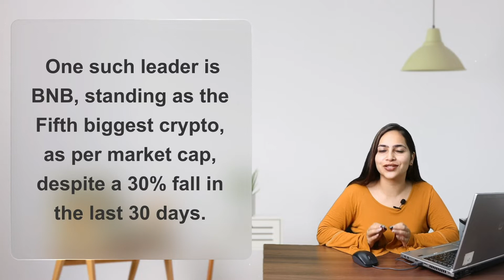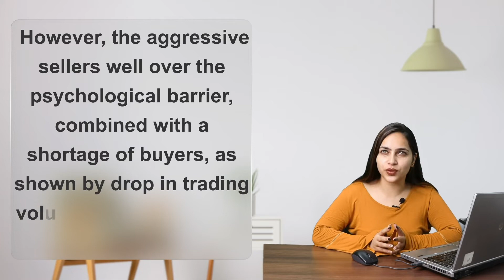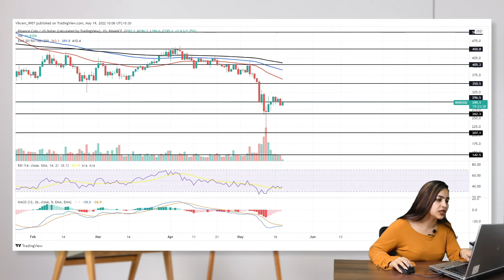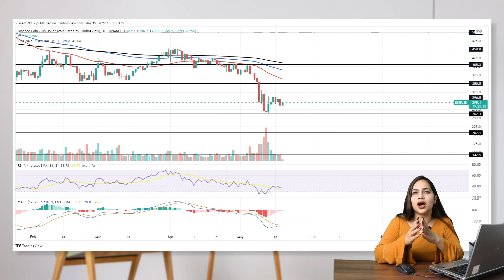BNB Technical Analysis - Closing Under $300 Warns Downfall | Cryptoknowmics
We’re here with a new coin for you!
Today the coin we’ll be analyzing is the native token of the largest crypto-exchange, Binance!
During the growing bearish nature of crypto market, a correction in market leaders is observed. One such leader is BNB, standing as the Fifth biggest crypto, as per market cap, despite a 30% fall in the last 30 days. Adding to bad news, yesterday, prices gave closing below $300 which is crucial price action and psychological level. This increases fear among BNB holders and could ignite bearish dynamite.
Please watch the entire video to get your solution, as it will assist you in your own study.

Commencing with the market values, BNB's current market price today is $295.4 at 5:30 GMT, with a fall of 1.89% in the past 24 hours, reflects a resumption of bearish trend.

With a prolonged tail formation, BNB prices endure an initial drop under $250 and rebound to the psychological level of $300. However, the aggressive sellers well over the psychological barrier, combined with a shortage of buyers, as shown by the drop in trading volume, reduce the odds of a sustained rally.

Analyzing the graph lines we can say that

If the sellers at the mental barrier overpower the trend control and force it back under, the turnaround in BNB prices from $265 to $300 will be worthless. Furthermore, the approaching negative reversal may receive further support and break through the $250 level.

Over the last few weeks, the downturn has increased the bearish spread between the EMAs that were dropping critically. The EMAs are marked as the three lines, red, blue, and black, representing 50, 100, and 200-day EMA respectively. This suggests that there is a rising in bearishness as well as the magnitude of resistance the current upswing has to be able to overcome before it can keep going.

Coming to the momentum indicators, the bullish reversal in RSI values (blue) from the oversold state beat that 14-day SMA(yellow) however it struggles to reach that midline. This might reduce the chance of an upward trend for a long time.
However, the MACD indicator brings a bullish relief, as the lines take an upward turn. In turn, traders could be anticipating a bullish crossover soon, which will provide a positive histogram trend.
Assuming that prospective buyers will continue to exert pressure throughout the daytime, BNB prices will increase above $300, and then resume the positive trend. The trend of rising is expected to be able to surpass the next price-action mark at $350.

However, a failure to recapture the mental mark will lead to an inevitable downfall to $265 and might possibly breach it to test $250.
This was the technical analysis for BNB. We hope this was helpful, and you got what you              were looking for!!